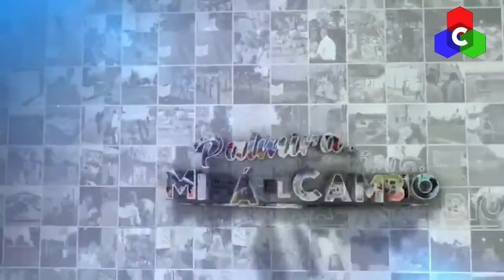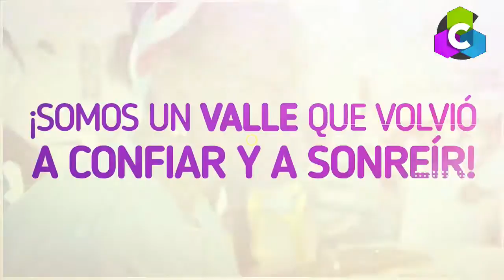Tierra Nuestra Magazin. Francisco Jose Lourido 18 septiembre 2019